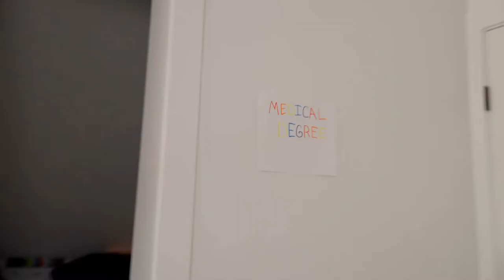When Your Doctor is a LEFTIST!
"Woke Doctor.